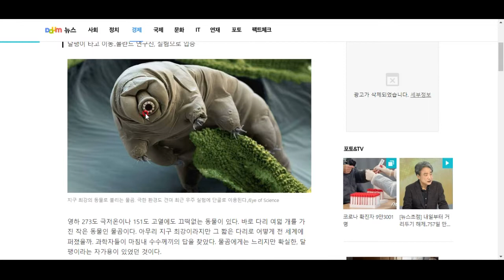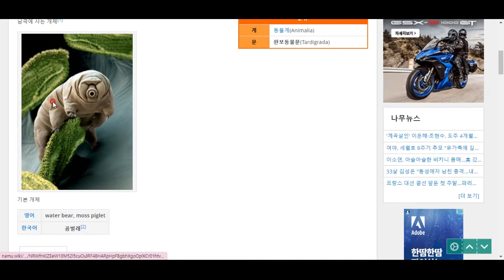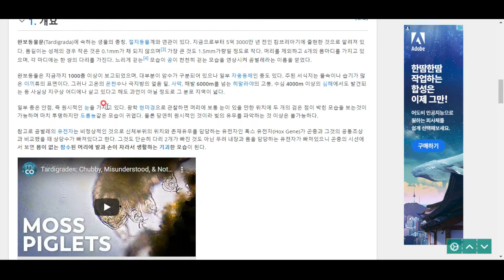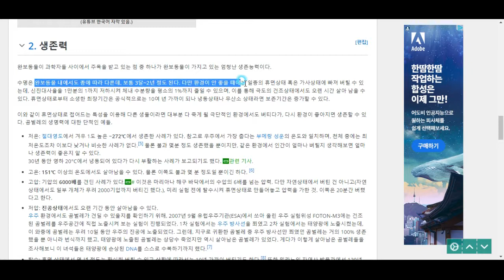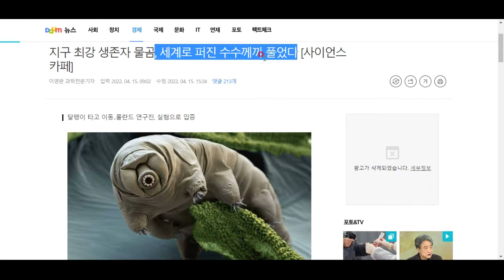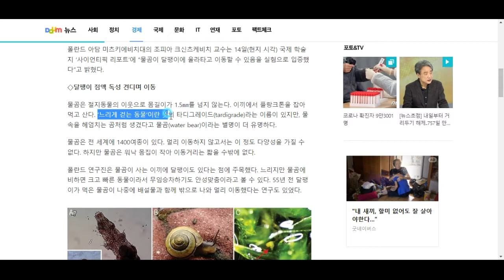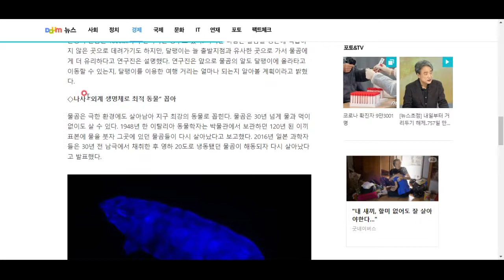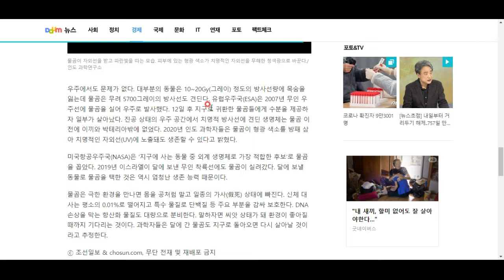저온, 고온, 저압, 고압, 방사능에서도 살아남는 '물곰'의 정체!!!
저도 물곰이 되고 싶습니다!!